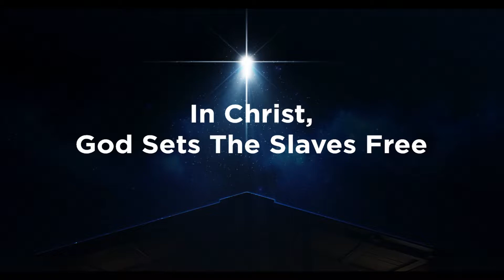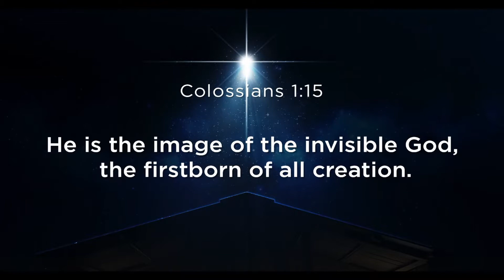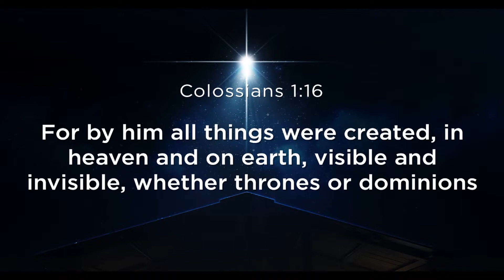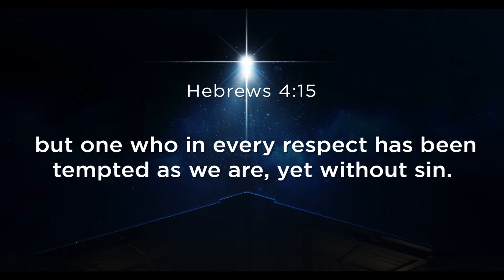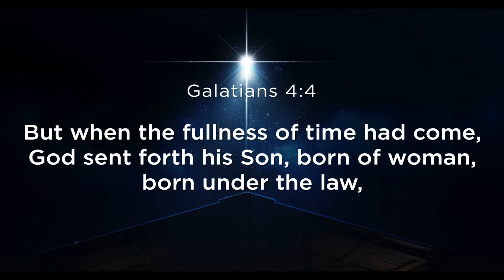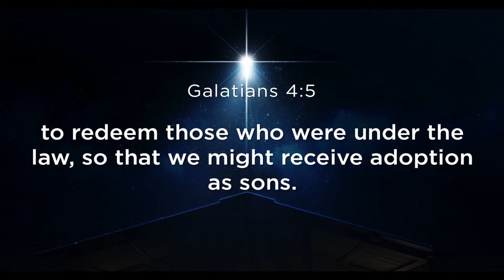The Fullness Of Time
Galatians 4:4-7